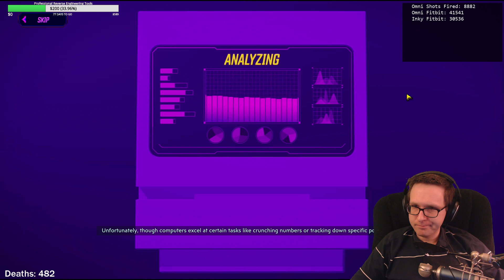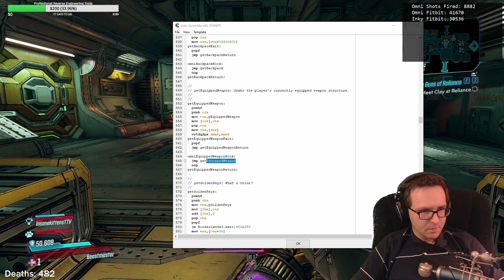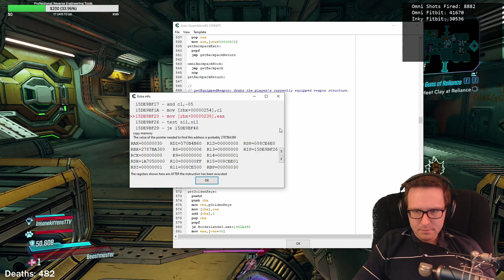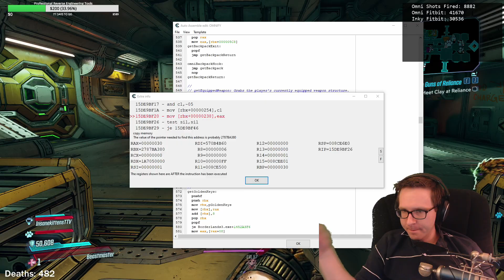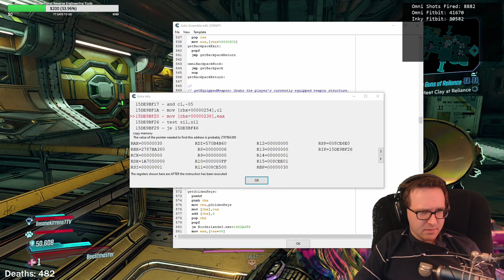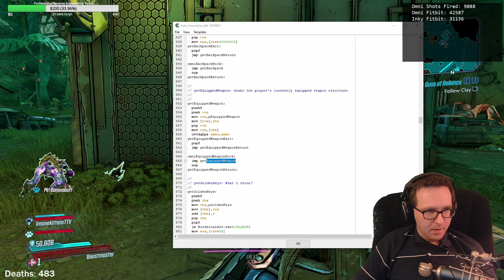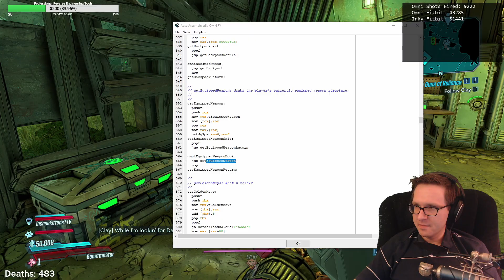Omnified Borderlands 3 - Day 14 | Hacked Let's Play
This is my playthrough of Omnified Borderlands 3.

This was my biggest hack yet at the time. The changes made to the game are as follows:

-Players take 10x damage to their shields.
-Players take 69x damage to their health.
-Players take 42x damage to any vehicles driven.
-Enemies given crazy speed boost, making them go ultra fast (10x+)
-Player loses Eridium every time they die (usually you only lose money)
-Player has only half the time they normally do to revive themselves during Fight for your Life.

I do all the hacking live on my stream! Be part of the experience and learn something even by going and giving me a follow.

You can find the source code for the Omnified hack for this game and all other games by joining my Discord server and clicking on the tombstones channel! Say hi too!